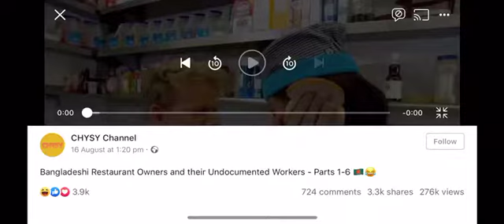Sylheti gorden Ramsey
Watch gorden ramsey in resturent subtitles sylheti